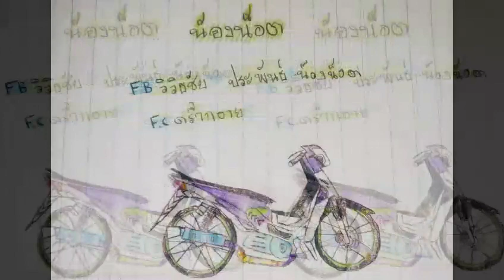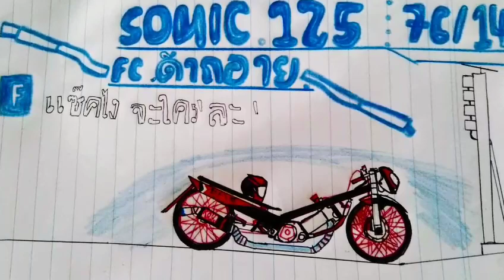ภาพวาดทางบ้าน ep.101 ♻️📥 ส่งภาพที่เฟส:เทิด'มาย สกล